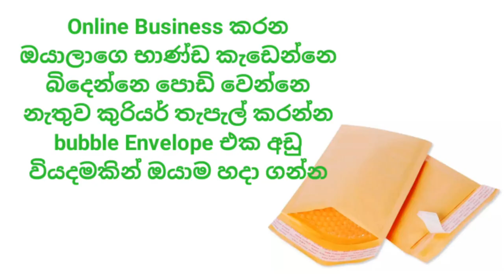How To Make Bubble Envelopes|DIY